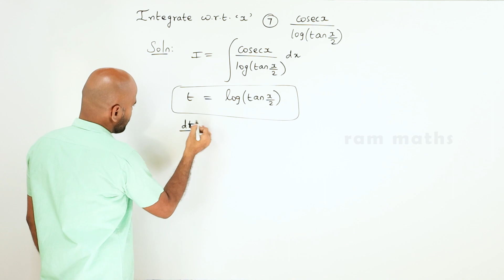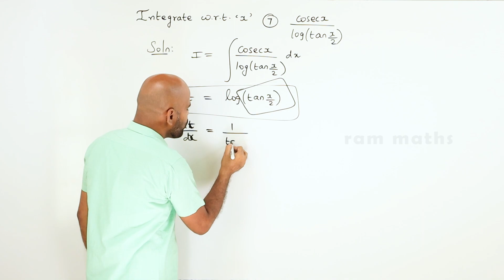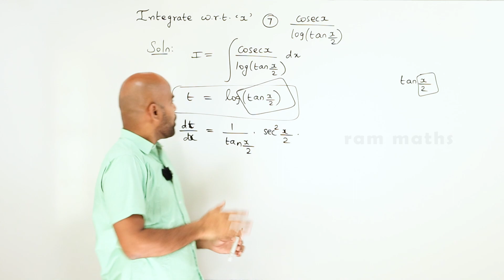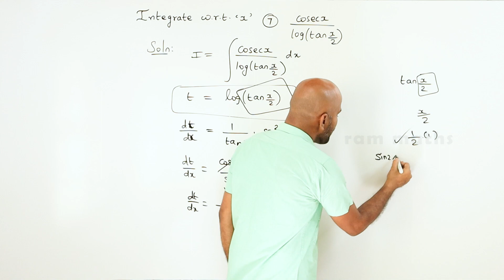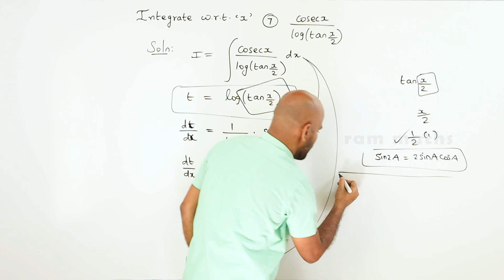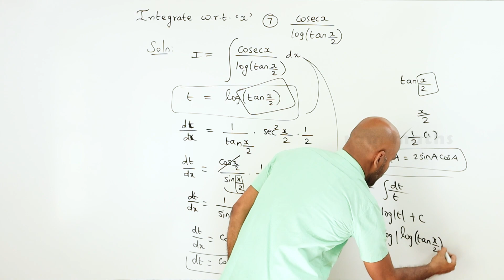11th | ex. 11.6 | Q.No.7 | integral calculus | Chapter 11 | State Board | ram maths